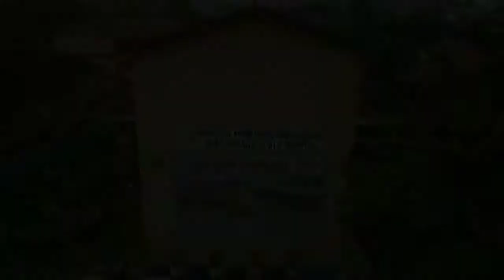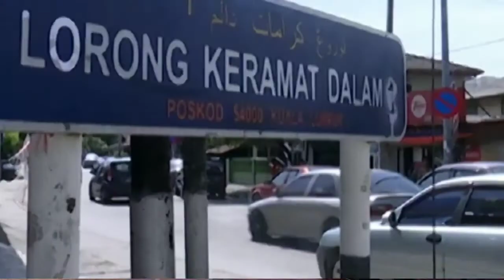Montaj Pelancaran Program Ziarah Cakna Peringkat SMK Seri Ampang 2020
Ihsan Berita Perdana RTM